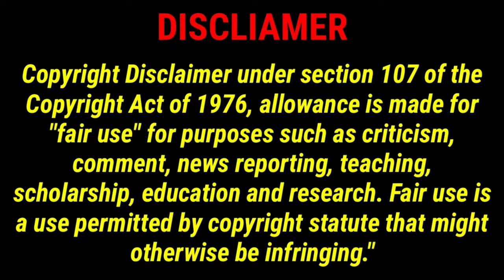FUNNY DONATION ON TEAM XM8 REACTION TROLL | @teamxm8725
I HOPE YOU WILL ENJOY WITH OUR VIDEOS & LIVE

LIVE TIMINGS : MONDAY TO SUNDAY
MORNING : 11AM TO 3PM LIVE
EVENING : 6PM TO 8PM

LIVE SCHEDULE 6PM TO 8PM
MONDAY : ROOM ( SUBS 🆚 SUBS )
TUESDAY : ROOM ( NGW SQUAD 🆚 SUBS )
WEDNESDAY : ROOM ( SUPPORTER'S 🆚 NGW SQUAD )
THURSDAY : ROOM ( SUPPORTER'S 🆚 SUBS )
FRIDAY : ROOM ( FUNNY ROOM )
SATURDAY : ROOM CLASSIC

Game information 👇
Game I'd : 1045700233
Game name : LEGEND VIPER
game level : 65
Game playing : free fire

Free Fire Top Country
1.Garena Free Fire Indonesia Live
2.Garena Free Fire Brazil Live
3.Garena Free Fire Brasil Live
4.Garena Free Fire India Live
5.Garena Free Fire Singapore Live
6.Garena Free Fire Thailand Live